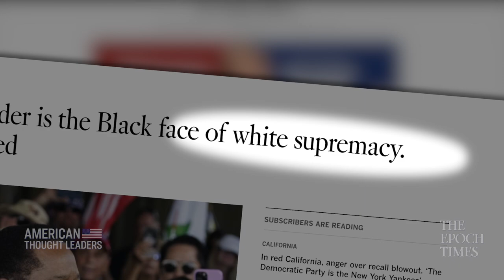Larry Elder Reflects on the California Recall w/ Former State Sen. John Moorlach | TEASER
🔴Watch 10 FREE videos just by signing up with your email at Epoch TV

“Only in America can a black person be president of the United States and be ‘the face of white supremacy,’” says Larry Elder. “Is this a great country, or what?”

Last Friday, we flew down to Orange County, California to do a live interview about the outcome of the recent recall election. We spoke with Larry Elder, the front runner who also hosts the Larry Elder Show for The Epoch Times, and former Republican state senator John Moorlach.

Johnnie Moore on the ‘Human Rights Catastrophe’ in Afghanistan and the China, Taliban, Pakistan Alliance

EXCLUSIVE: Larry Elder Reflects on the California Recall w/ Former State Sen. John Moorlach | TEASER